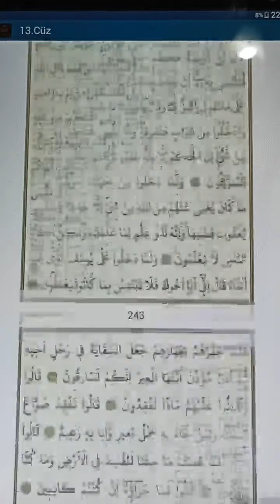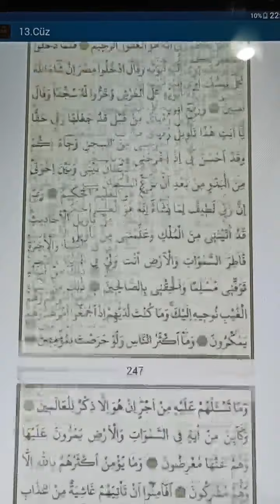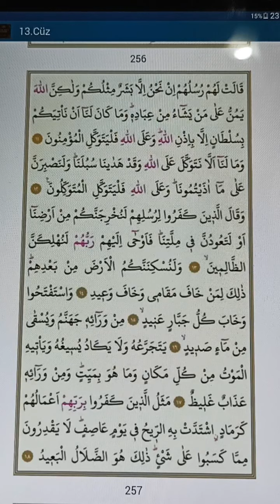cüz 13 hızlı okuma(secde ayeti vardır)